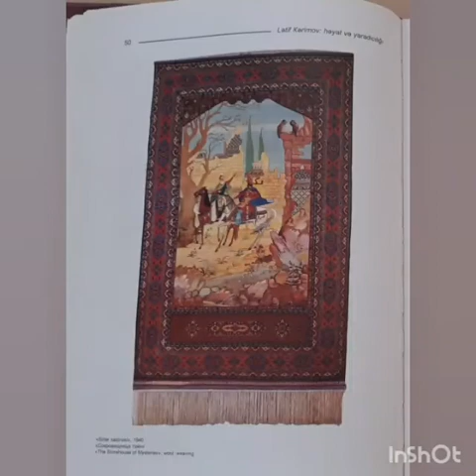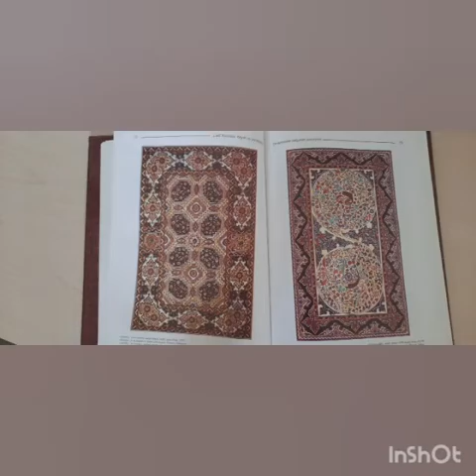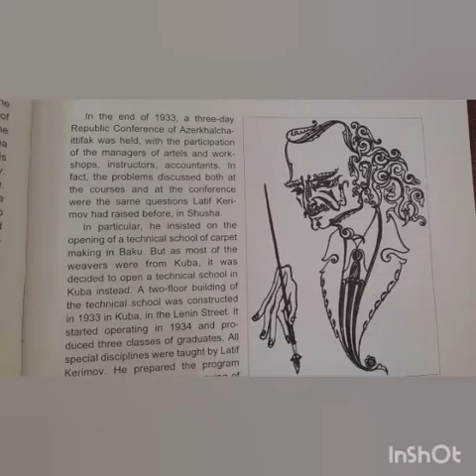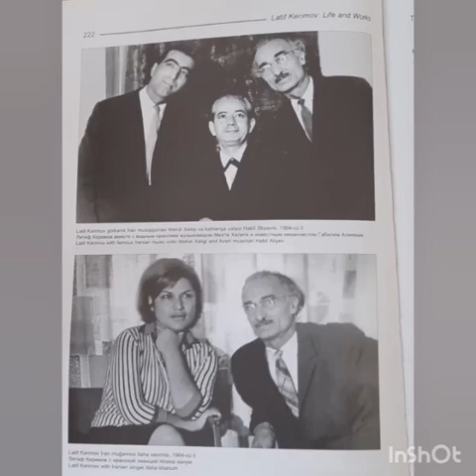İlmələrdə yaşanan ömur- Lətif Kərimov